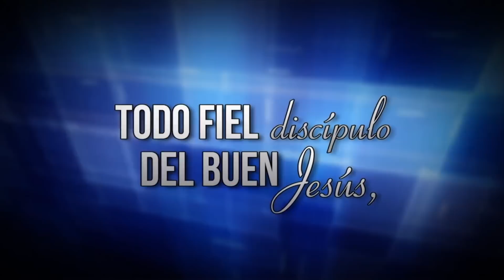Martes 03 de Julio - Escuela Sabatica - Pr. Orlando Enamorado